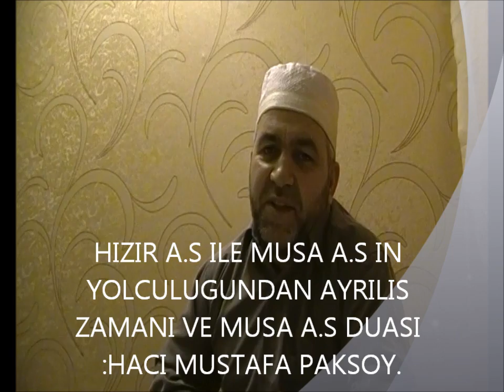HIZIR A.S. ILE MUSA A.S. YOLCULUGUN DEVAMI AYRILMA ZAMANI VE MUSA as DUASI. 1. bölüm